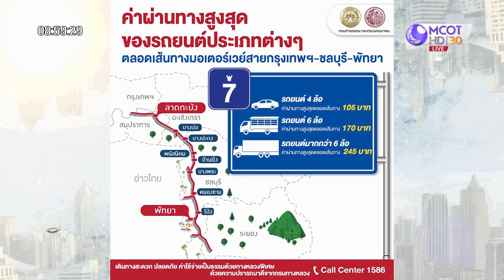เจาะลึกทั่วไทย 19 ก.พ. 63 ช่วงที่ 3 : ฮือทั้งประเทศ ค่ามอเตอร์เวย์โหด